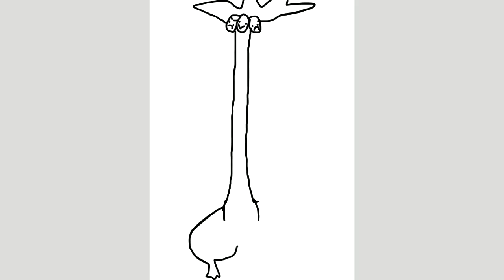Alolan EXEGGUTOR from my memory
@MudkipWithShades  B R U H
It's so bad 🤣🤣